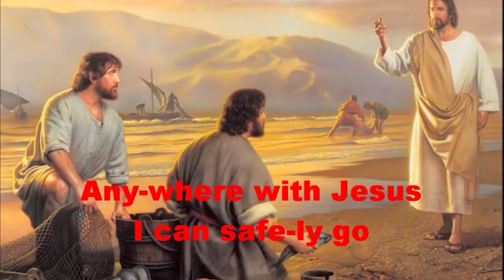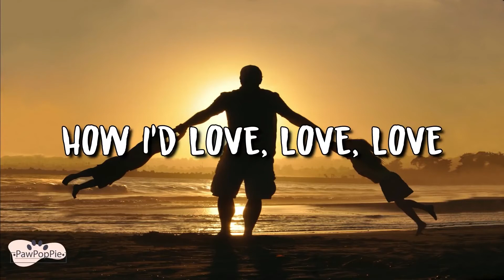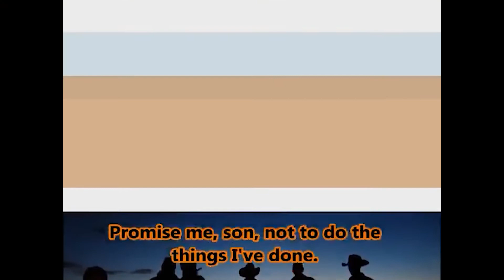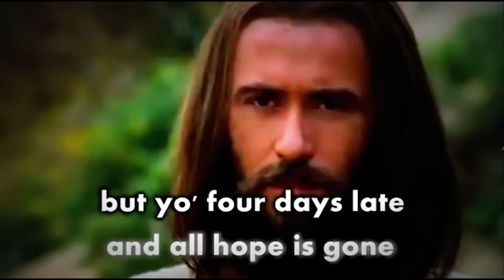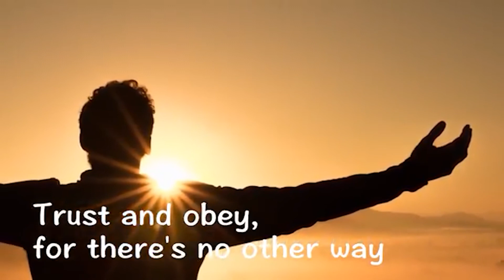Dr JT Nyangenya on Desert Island Discs with Simon Kasyate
The music in this video is copyrighted and all rights remain with the original owners;
Coward of the County (Rerecorded) by Kenny Rogers
Dance With My Father (5.1 Mix) by Luther Vandross
Four Days Late by Karen Peck & New River